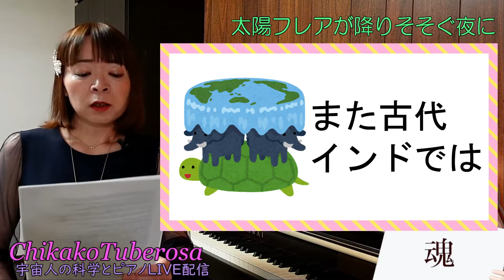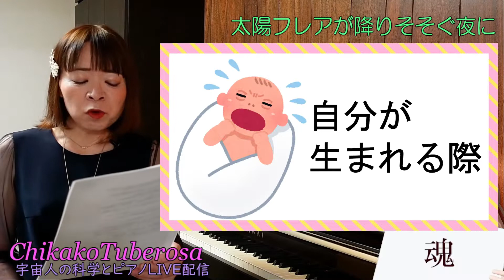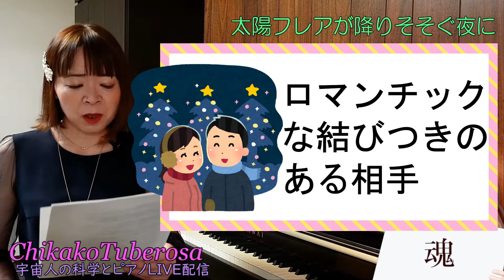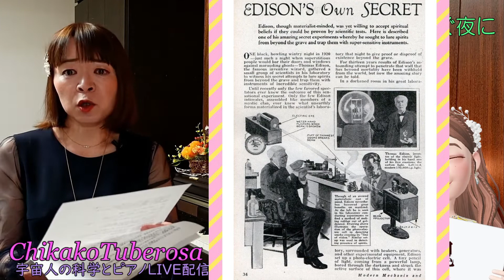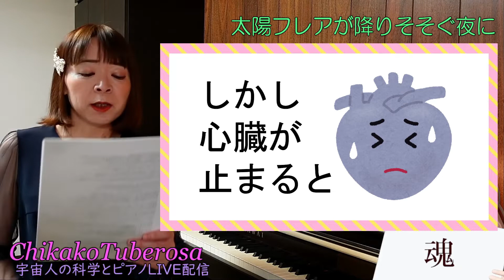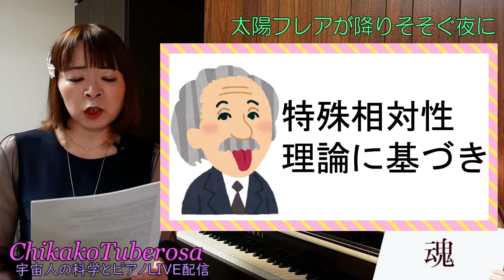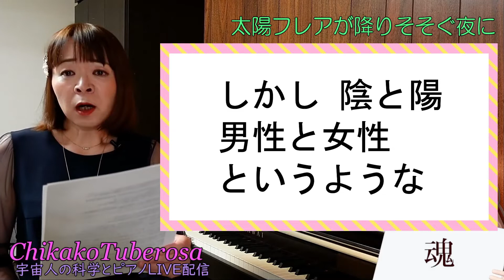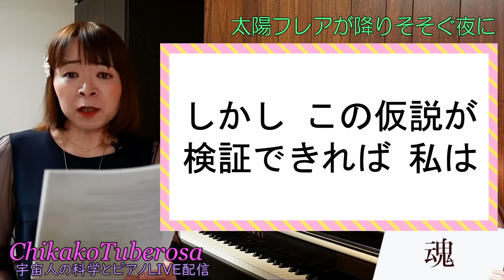【奏でる宇宙学】魂の全ての謎を説明できる単一対魂宇宙仮説を提唱！なぜ私は私なのか？スピリチュアル論と科学的アプローチ 輪廻転生 復活 ツインレイ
見えないけど実体を感じる存在の魂の謎と疑問について
新説を提唱し 全てを矛盾無く説明したいと思います☆

スピリチュアル論と科学的アプローチの両面から
魂について深く掘り下げたこの動画が
みなさまの魂についての考察の
お役に立てられれば嬉しいです♪

共感を得られた方、別の仮説を思いつかれた方、
ちかこの仮説にクリエイター魂を刺激された方、
コメントをいただけると嬉しいです♡

なぜ魂の存在を認めたいと思うのか？
魂を科学的に解明できるのか？
「なぜ私は私なのか」という問題に解答はあるのか？

0:00 ガイダンス
1:54 魂の存在を認めたい理由
4:16 スピリチュアル界での見解
7:31 科学方面からのアプローチ
10:06 自分という意識
11:33 単一魂宇宙仮説
15:05 単一対魂宇宙仮説